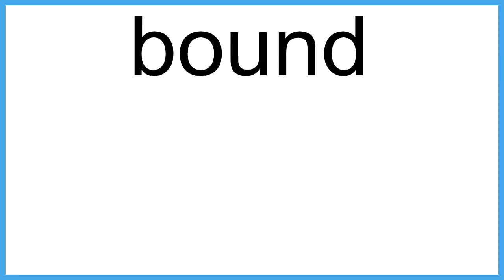bound meaning | Vocabulary for Kids | Children's Dictionary | Learn English Vocabulary